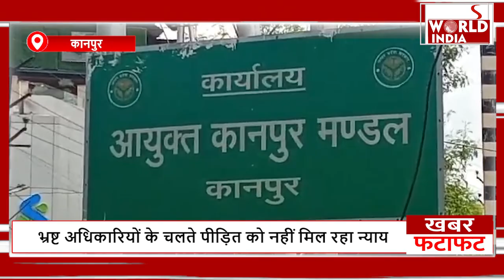फटाफट अंदाज में देखिए सभी बड़ी खबरें ! TOP NEWS